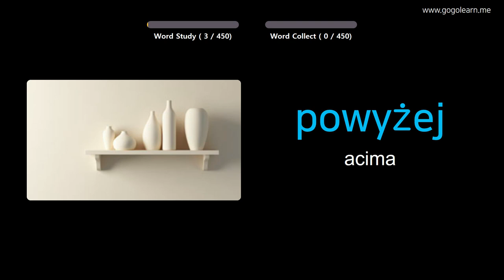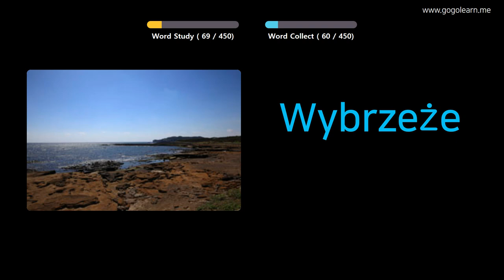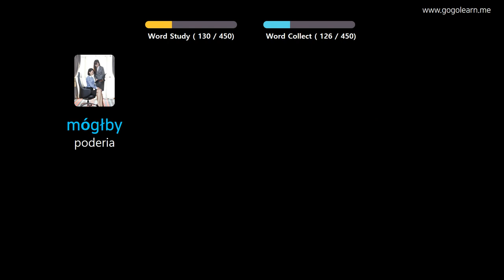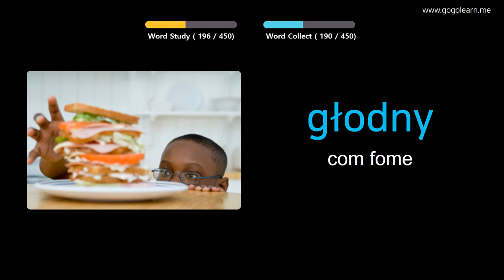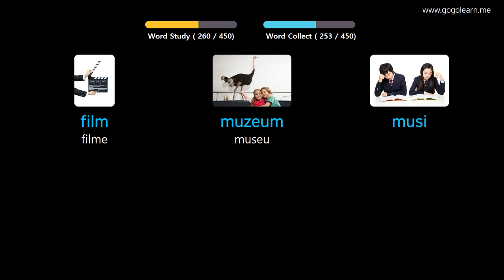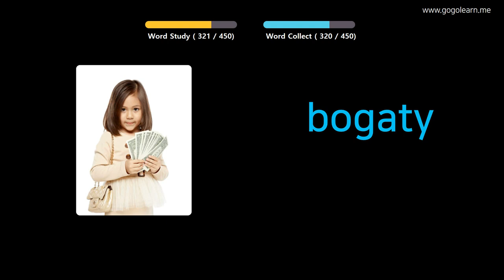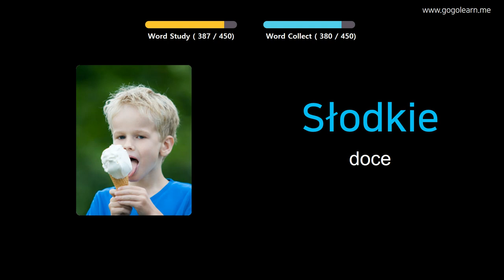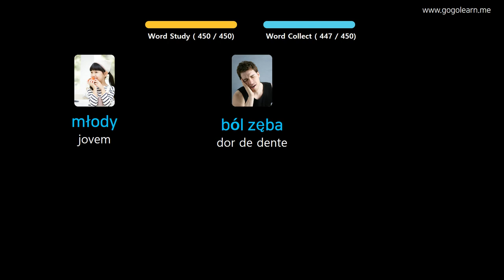Aprendendo Polonês Através De Fotos |Vocabulário Polonês Escola Primária | Golearn